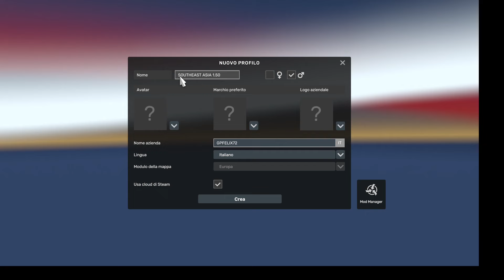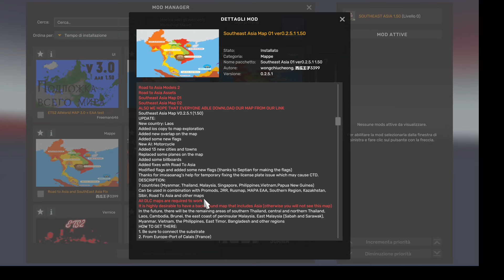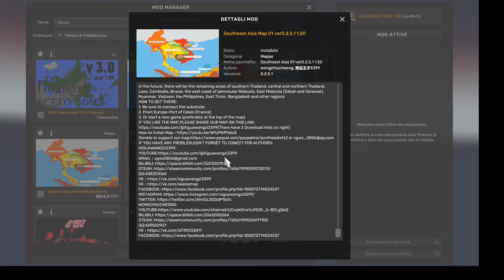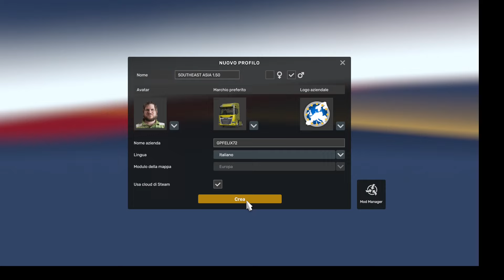ETS2 SOUTHEAST ASIA MAP 1.50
🔰ETS2 SOUTHEAST ASIA MAP VER 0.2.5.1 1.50
🔰PLEASE PACKAGE SEA AS AVAILABLE ON RTA IF YOU WANT COMBINE WITH RTA
🔰UPDATE:
New country: Laos
Added ios copy to map exploration
Added new overlap on the map
Added some new flags
New AI: Motorcycle
Added 13 new cities and towns
Replaced some planes on the map
Added some billboards
Added fixes with Road To Asia
Modified flags and added some new flags (thanks to Septian for making the flags)
Thanks for imxiaoanag's help for temporary fixing the license plate issue which may cause CTD.

🔰DESCRIPTION:
8 countries (Myanmar, Thailand, Malaysia, Singapore, Philippines,Vietnam,Papua New Guinea,Laos)
Can be used in combination with Promods, JRR, Rusmap, MAPA EAA, Southern Region, Kazakhstan, Sibir, Road To Asia and other maps
All DLC maps are required to work 👈
It is highly desirable to have a background map that includes Asia (otherwise you will not see this map)
In the future, there will be the remaining areas of southern Thailand, central and northern Thailand, Laos, Cambodia, Brunei, the east coast of peninsular Malaysia, East Malaysia (Sabah and Sarawak), Myanmar, Vietnam, the Philippines, East Timor, Bangladesh and other regions

🔰Author:Xiguawangzi3399,Wongchiucheong 👈

🔰Map Playlist ETS2 Version 1.47/1.48/1.49/1.50

🔰Map Playlist ATS Version 1.47/1.48/1.49/1.50